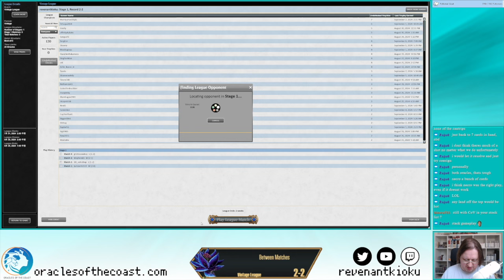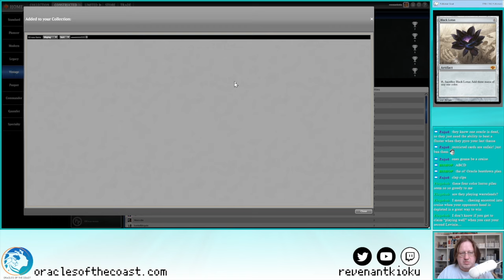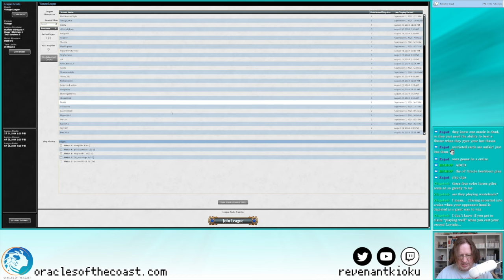2024/09/07 Vintage Doomsday League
0:00 - The Deck
0:38 - Match 1
9:02 - Match 2
31:38 - Match 3
46:15 - Match 4
1:17:01 - Match 5